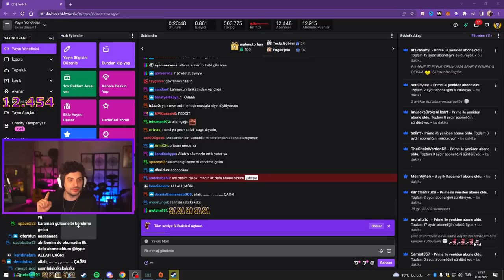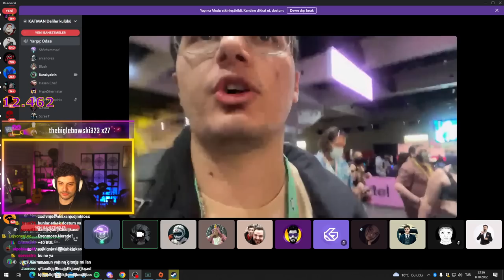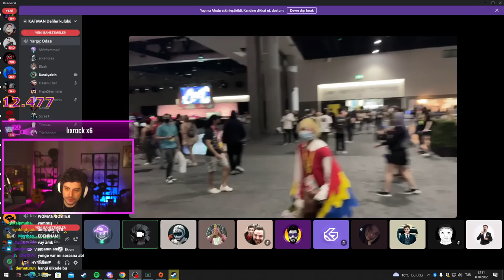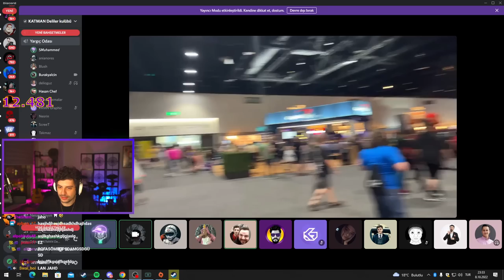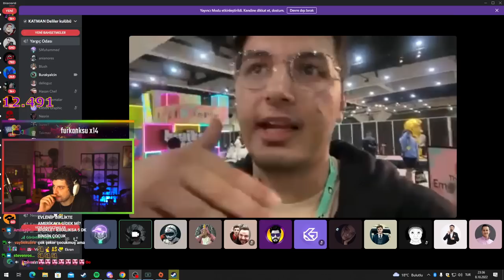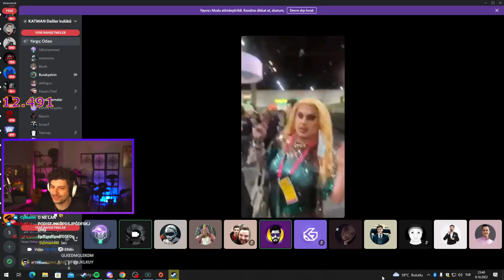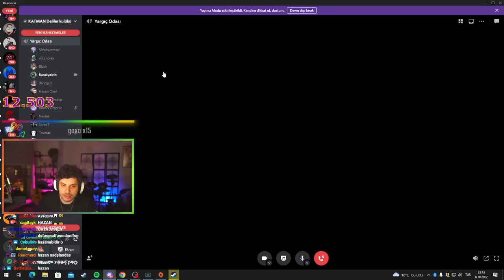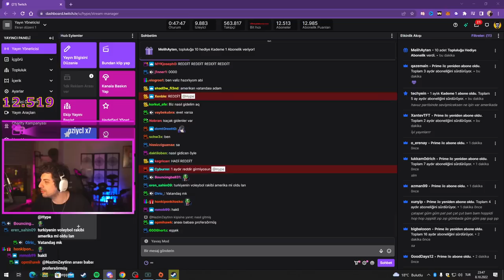HYPE | TwitchCon'a GİDEN İZLEYİCİSİ İLE KONUŞUYOR!